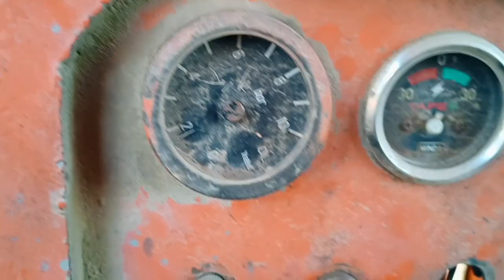Road Roller चला दिया || First Experience 😂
MY ISTAGRAM ID

road roller
road roller working
my first vlog
road roller cartoon
रोड रोलर

vlog
indian
sourav joshi vlogs
indian vlogs
my first vlog
being vlogger
vikash karoriya vlogs
vikash karoriya
karoriya, funny lkug
funny vlog
funny vlogger
vlog fun
indian funny vlogger
no.1 vlogger
vlogs
new vlogger
funny klug vlogs
ambah
morena ambah vlogs
ambah vlog
daily vlogs
daily vlogger
daily vlogging
family vlogs
travel vlog
travel vlogos
purnea vlogger
purnea vlogo
amour vlogo
vlogger
vlogging
vlog
indian
sourav joshi vlogs
flying beast
mumbiker nikhil
being vlogger
vikash karoriya vlogs
dilkhush Vlog
second vlog
2nd vlog
gaon ka vlog
village vlog
indian vlogs
second
vloging
Sourav joshi
Sourav joshi vlogs
Piyush joshi
Piyush joshi vlogs
Vlog
my first vlog in youtube
vlog
indian
How to edit YouTube Thumbnail
Dilkhush Meena Vlog YouTube Thumbnail
sourav joshi vlogs
flying beast
mumbiker nikhil
indian vlogs
my first vlog
being vlogger
vikash karoriya vlogs
dilkhush Vlog
Dilkhush Vlog
Dilkhush Meena Vlog 2.0 new video
dilkhush Meena Vlog my first Vlog
no.1 vlogerr
new vlogger
Vlogger
Vlog Thumbnail
popular
My Home Tour And My Vloging Setup Tour
home tour
home
मेरा घर
My
My first vlog on YouTube
vlog
indian
dilkhush Meena vlog new video
dilkhush meena vlog home tour and setup tour
ourav joshi vlogs
flying beast
mumbiker nikhil
my first vlog
Indian vlogs
being vlogger
dilkhush meena vlog qna video
fiirst qna video
2022 home tour
vlog
indian
sourav joshi vlogs
indian vlogs
my first vlog
being vlogger
vikash karoriya vlogs
vikash karoriya
karoriya, funny lkug
funny vlog
funny vlogger
vlog fun
indian funny vlogger
no.1 vlogger
vlogs
new vlogger
funny klug vlogs
ambah
morena ambah vlogs
ambah vlog
daily vlogs
daily vlogger
daily vlogging
village vlogo
village vlogger
lifestyle vlogs
lifestyle vloggers
first vlog
family vlogs
travel vlog
travel vlogos
purnea vlogger
purnea vlogo
amour vlogo
vlogger
vlogging
vlog
indian
sourav joshi vlogs
flying beast
mumbiker nikhil
being vlogger
vikash karoriya vlogs
dilkhush Vlog
second vlog
2nd vlog
gaon ka vlog
village vlog
indian vlogs
second, vloging
Sourav joshi
Sourav joshi vlogs
Piyush joshi